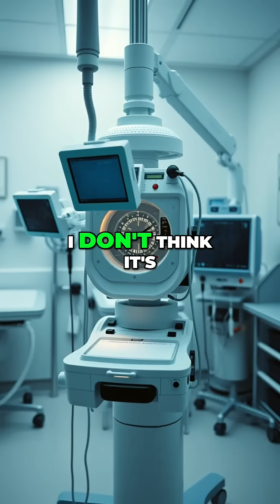Stride vs. MITRE ATT&CK: Medical Device Threat Modeling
Security Analyst compares STRIDE and MITRE ATT&CK threat models for medical devices.  Learn how STRIDE excels at identifying potential attack outcomes, while MITRE ATT&CK shines in detailing attack techniques. Discover the best approach for comprehensive threat modeling!